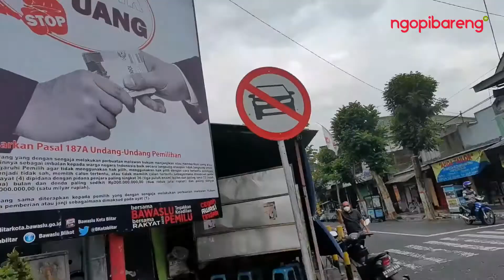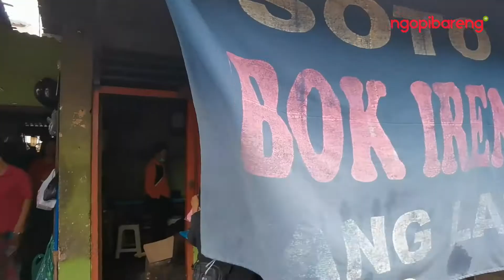UENAK REKK!! - Lidah Arif Afandi |Soto Bok Ireng, Soto Paling Legend di Blitar yang Wajib Dicoba!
Nama kuliner ini adalah soto. Tapi meski nama sama, bahan dan rasa pasti akan berbeda. Tergantung Anda membeli soto di wilayah mana.

Ya, memang setiap daerah di Indonesia pasti mengenal nama kuliner soto. Tapi soto antar satu wilayah dengan wilayah lainnya pasti berbeda. Termasuk soto di Kota Blitar Jawa Timur yang satu ini.

Jika Anda sedang berjalan-jalan di Kota Blitar, Anda wajib mencoba kuliner yang satu ini. Namanya Soto Bok Ireng. Entah kenapa dinamakan Soto Bok Ireng. Yang jelas Soto Bok Ireng ini termasuk soto paling legend di Kota Blitar.

Pengelola, pemilik sekaligus juru masak Soto Bok Ireng Blitar ini namanya Kayatin. Usianya sekarang sudah 75 tahun. Sudah sepuh dan legend bukan? Tapi, resep Soto Bok Ireng Blitar ini ternyata lebih sepuh lagi. Pasalnya Kayatin ternyata adalah generasi kedua. Usaha Soto Bok Ireng ini ternyata peninggalan almarhum orang tuanya.

“Entah sejak kapan soto ini mulai ada. Yang jelas saya sudah sekitar 30 tahun meneruskan usaha orang tua ini,” kata Kayatin.

CEO Ngopibareng.id Arif Afandi adalah salah satu pelanggan Soto Bok Ireng ini. Sudah sejak lama Arif Afandi menjadi pelanggan soto ini. Dan dalam pengamatannya, selama dia menjadi pelanggan tak ada yang berubah dari rasa Soto Bok Ireng Blitar ini?

Bagaimana lezatnya Soto Bok Ireng Blitar ini? Apa yang membedakan dengan soto lainnya? Simak perjalanan kuliner Arif Afandi dalam edisi Uenak Rek Soto Bok Ireng Blitar.